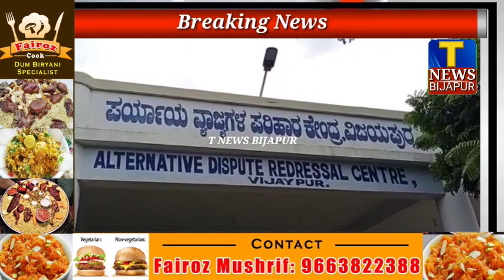ಕಾನೂನು ಮೆಘಾ ಅದಾಲತ, ಹಾಗೂ ಕೊವಿಡ ಜಾಗೃತಿ ಜಾತಾ, // T NEWS BIJAPUR